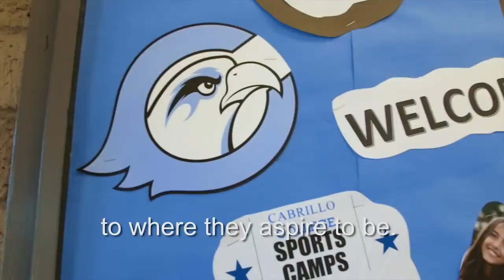Cabrillo Welcome Video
Welcome message for new Cabrillo College students.